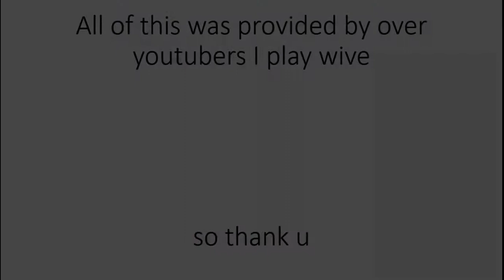tribute to OG SDtheTV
a remake of the last vid i made before my old chanel got hacked or delited
pleas sub to play respect